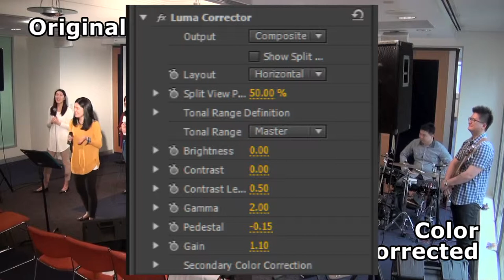color correction demo